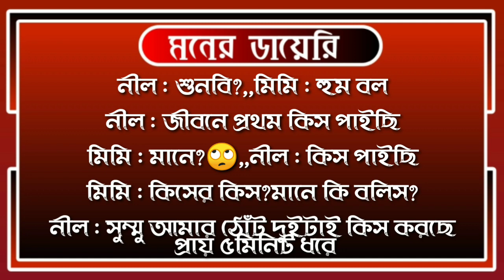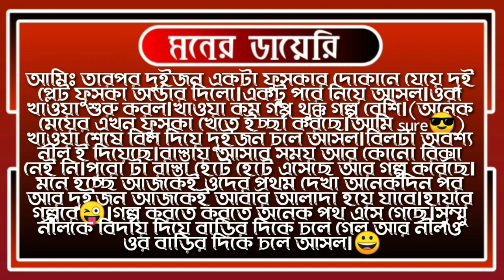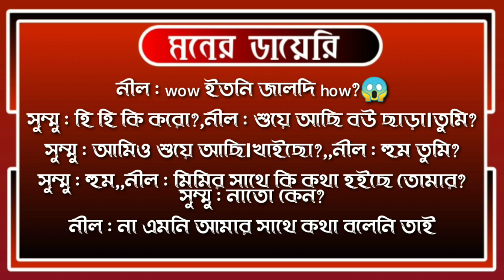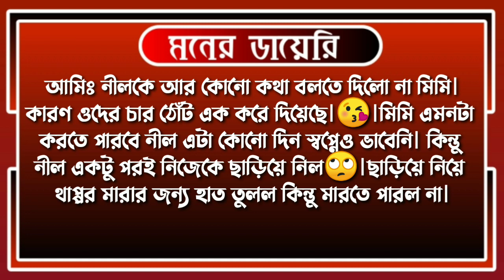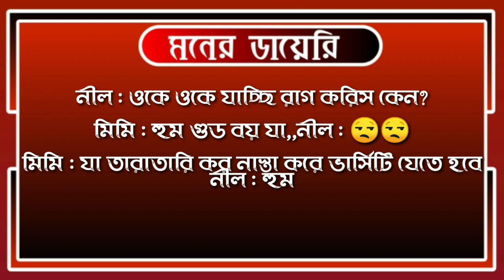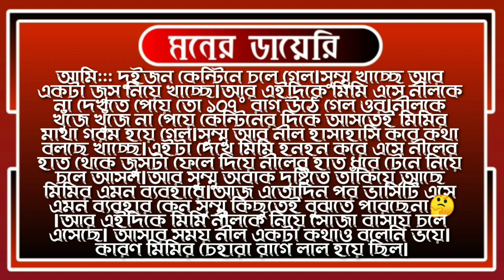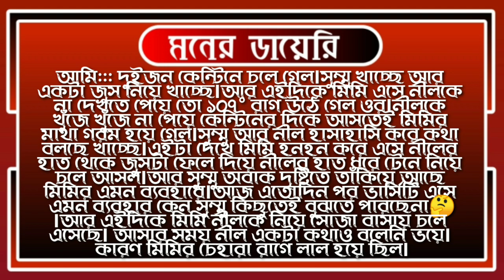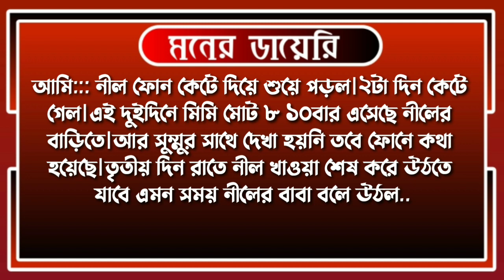সিনিয়র_ডাবল_বউ।।প্রেমের কাহিনী।। PART-03।। Voice: Misti,Mafi,Jasim, Hasnain+2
◾Voice : Misty, Jasim,Hasnain,Mafi, Faysal,sotana, Jahid, Somayia

◾Script : collection

◾Script Edit :Papon hosen

◾Audio Mixing :papon hosen

◾Thumbnail Edit :papon hosen

◾Video Edit : papon Hosen

◾What's app :

◾Writer : NiLL